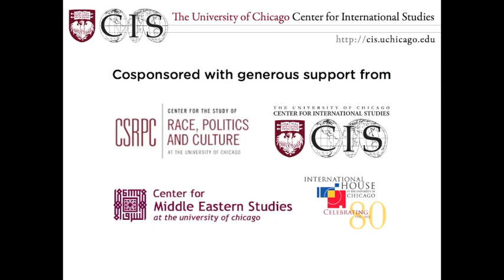After the Uprising: Governance and Activism in Post-Mubarak Egypt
A Discussion with Egyptian Presidential Candidate, Dr. Abdelmoneim Abol Fotouh

Dr. Abdelmoneim Abol Fotouh was one of the leading candidates in the Egyptian presidential elections held in May 2012. Dr. Abol Fotouh served in a leadership position within the Muslim Brotherhood for over two decades. Outspoken against dictatorship and corruption during the Mubarak regime, he was imprisoned for several years because of his political opposition.
He resigned from the Muslim Brotherhood in April 2011 after announcing his candidacy for president shortly after the fall of the Mubarak regime.

Dr. Abol Foutoh is considered by many as a bridge between Islamic, liberal, and leftist parties in Egypt and is well known for his moderate positions on the most contentious issues facing Egyptian society such as the role of Islam, as well women and minorities in Egyptian society. Dr. Abol Fotouh has just announced the establishment of a new political party - A Strong Egypt - that has attracted tens of thousands of Egyptian youth activists. This new party that considers itself progressive economically and socially moderate intends to contest the upcoming parliamentary elections early next year.

Cosponsored by The Center for International Studies (CIS); The Center for Middle East Studies (CMES); The Center for the Study of Race, Politics and Culture (CSRPC); The Department of Political Science at UChicago; The Human Rights Program at UChicago; International House Global Voices Program; and The Student Forum on Political Thought.